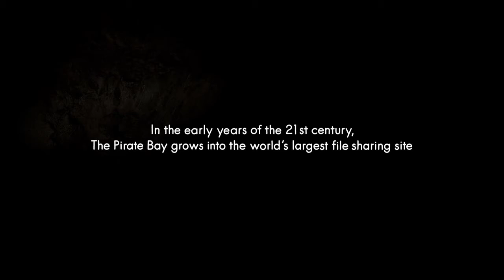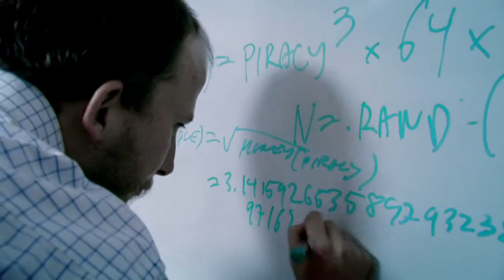TPB AFK: The Pirate Bay Doc Official Trailer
Trailer for the upcoming documentary TPB AFK about the founders of the filesharing site the Pirate Bay.

The film will be released for free online at the premiere of a major film festival. Release date to be announced during Jan 2013.